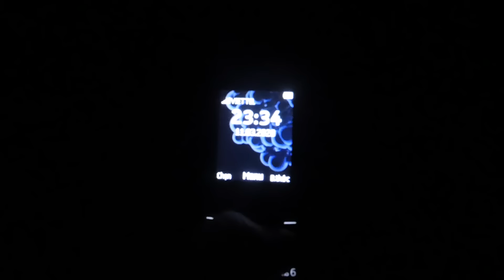Dọa MA Trẻ Trâu Lúc 12H Đêm | TQ97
Video này là 1 video giải trí, chúc các bạn xem video vui vẻ.